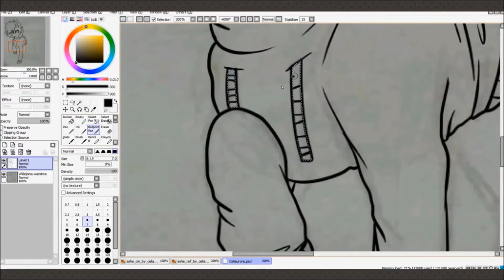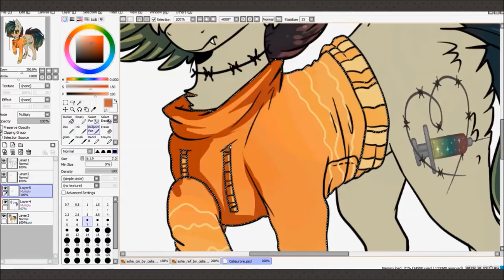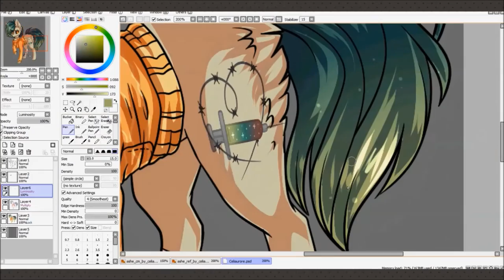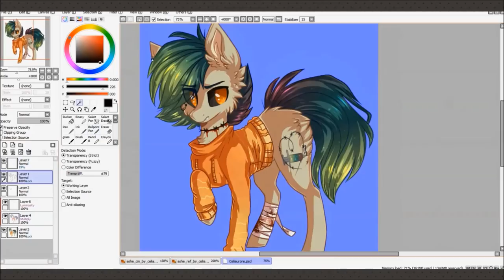Speed Paint - Ashe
Hope you enjoy watching this video :D
It's commission for Celiaurore :)